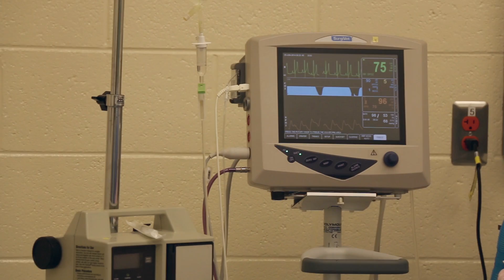Bartholomew's Torn ACLs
A good samaritan noticed a dog that appeared to by dying and unable to move. Further examination showed that he had torn the ACLs in both of his back legs.